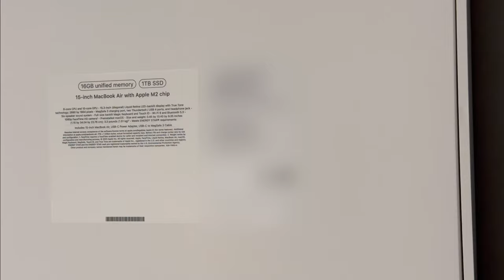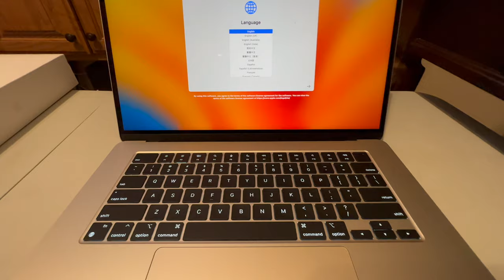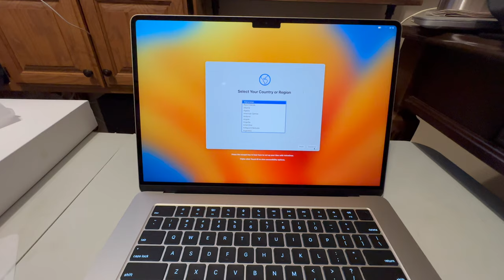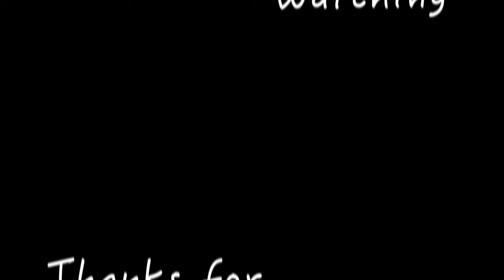15in MacBook Air - Down to earth unboxing and review from an average consumer like you.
"Welcome to My Corner"
Today first let's unbox, then set up and review the new 15in MacBook Air in Starlight. Let's skip the fancy benchmarks and just keep it simple to understand if you should buy this or NOT!

As always let me know what you think, I hope you enjoyed the video.

Apple 2023 MacBook Air Laptop with M2 chip: 15.3-inch Liquid Retina Display, 8GB Unified Memory, 512GB SSD Storage

DJI Osmo Mobile 6 Smartphone Gimbal Stabilizer

KAERSI iPad Tablet Holder Stand

Apple EarPods Headphones with Lightning Connector

Logitech Z623 400 Watt Home Speaker System, 2.1 Speaker System - Black

Anker USB C Hub, 341 USB-C Hub (7-in-1) with 4K HDMI, 100W Power Delivery, USB-C, and 2 USB-A 5 Gbps Data Ports, microSD and SD Card Reader, for MacBook Air, MacBook Pro, XPS, and More:

Apple 2023 Mac Mini Desktop Computer M2 Pro chip with 10‑core CPU and 16‑core GPU, 16GB Unified Memory, 512GB SSD Storage

Apple 2023 MacBook Pro Laptop M2 Pro chip with 12‑core CPU and 19‑core GPU: 16.2-inch Liquid Retina XDR Display, 16GB Unified Memory, 1TB SSD Storage.

Apple Studio Display - Standard Glass - Tilt-Adjustable Stand

Logitech MX Keys Advanced Wireless Illuminated Keyboard

ACASIS 40Gbps M.2 NVMe SSD Enclosure

Apple Thunderbolt 3 (USB-C) Cable (0.8m)

INLAND Performance SSD 2TB PCIe 4.0 M.2 Internal Solid-State Drive with DRAM Up to 5,000 MB/s, 3,600 TBW

My Office Setup Includes:

Govee M1 RGBIC LED Strip Lights, Upgraded RGBIC Technology, 16.4ft WiFi LED Lights Alexa Compatible, Music Sync, DIY Multiple Colors

Keyboard Cover with MAC OS Shortcut Hot Keys for Apple MacBook Pro 14 inch A2442 A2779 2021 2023/MacBook Pro 16 inch A2780 A2485 with M1 M2 Pro/Max Chip, 2022 MacBook Air 13.6" A2681 Skin-Blue&White :

Spigen Urban Fit Designed for MacBook Pro 16-inch Hard Shell Case A2780 / A2485 with M2 Pro / M2 Max Chip / M1 Pro / M1 Max Chip (2023/2021) - Black :

Shark HP102 Clean Sense Air Purifier for Home, Allergies, HEPA Filter